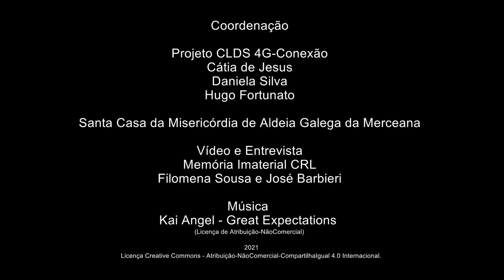Graça Marques-Círio à Senhora da Misericórdia (6 de 8) - O Festeiro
Círio à Senhora da Misericórdia (6 de 8) - O Festeiro
Graça Marques - Vila Chã - Ventosa - Alenquer
Nascida a 12/1943
Reformada - Ajudante de lar
Relato sobre o Círio à Senhora da Misericórdia.
Graça Marques recorda as tradições locais que aprendeu com a família, principalmente com o pai, e que praticou durante toda a vida. Destaca a sua participação no Círio ao Santuário de Nossa Senhora da Misericórdia na Moita dos Ferreiros, concelho da Lourinhã (realizado todos os anos entre os dias 7 e 9 de Setembro). Fala-nos da ida dos tratores enfeitados de Vila Chã até ao Santuário (antigamente carros de bois) e de outros pormenores do ritual – a estadia no Santuário, o bolo do mordomo, os cânticos, o festeiro, a antiga passagem pela Serra da Galega e muitos outros aspetos. Graça Marques fala ainda de antigas festividades do Baile da Pinha, das Pulhas, da Quaresma e do Carnaval. Recorda as Contradanças onde participou quando era jovem e descreve como ainda hoje comemoram a 5ª Feira da Ascensão e as Festas de Agosto em Vila Chã.